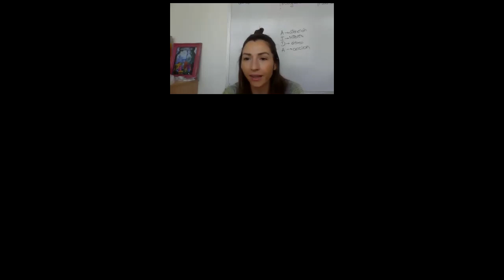40x40. Cap. 2. Calorías y Cuarentena - 1ra parte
Gabriel León, nutricionista deportivo y fundador de NutriSport, nos comparte recomendaciones sobre qué podemos hacer desde la alimentación para regresar a nuestras disciplinas en la mejor condición posible.

Ejemplos de menús, ingredientes y alimentos que pueden contribuir a disminuir la ingesta calórica, a mantener nuestra masa muscular, a experimentar saciedad y a consumir todos los nutrientes necesarios para cuidar nuestra salud.

Esta fue otra entrega de nuestro ciclo 40x40, en el que cada lunes un especialista abordará una tema de interés para deportistas, padres de deportistas, entrenadores y aficionados.